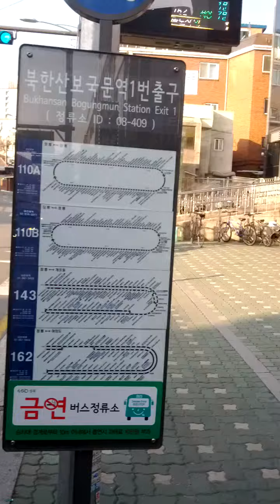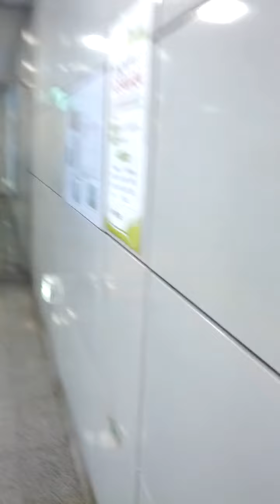Buk Han San Bo Gung Mun Station(L09)-03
Sat 12nd Dec 2020(AH 1442 Rabi Al-Thani).
I'll pray Asr Salat here soon...